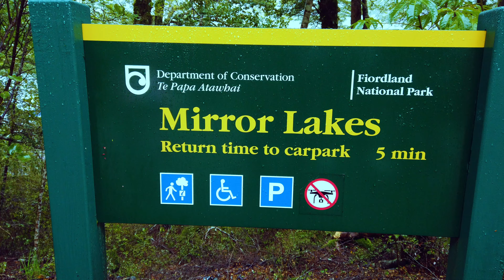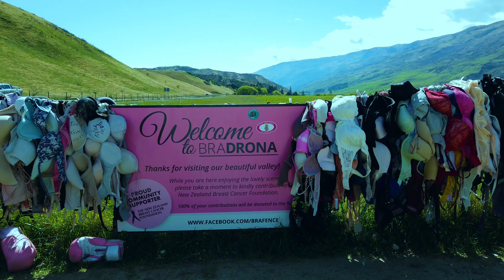Queenstown - New Zealand